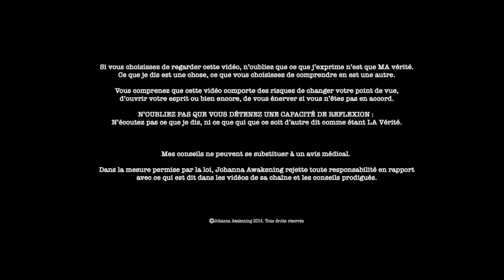100 QUESTIONS : je réponds en clair-savoir/clair-audience.